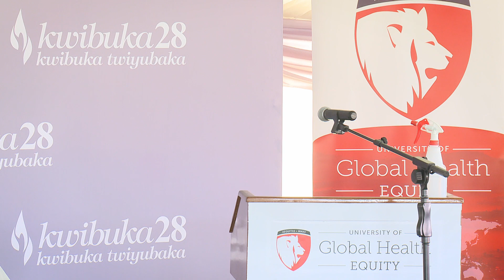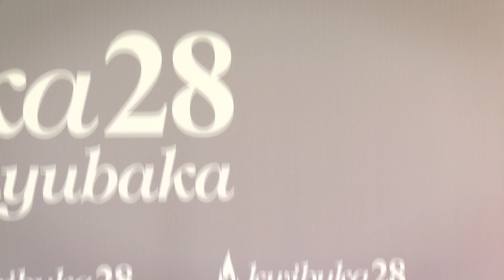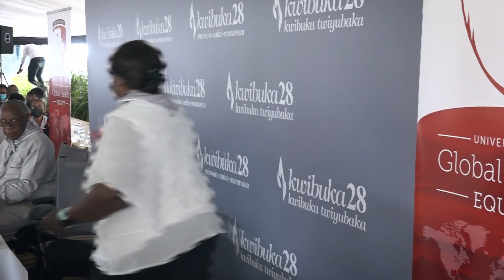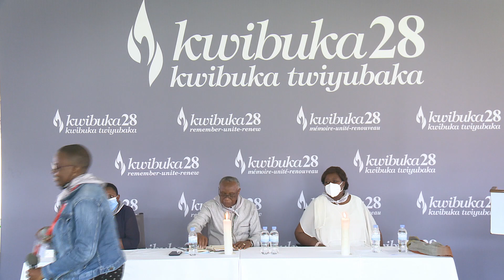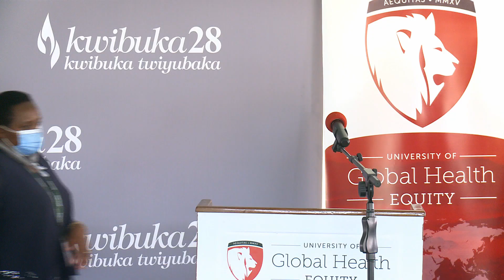Kwibuka28: UGHE Family Commemorates the 1994 Genocide against the Tutsi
On April 13, UGHE staff, students, contractors, and faculty gathered on Butaro Campus to commemorate the 1994 Genocide against the Tutsi in Rwanda.